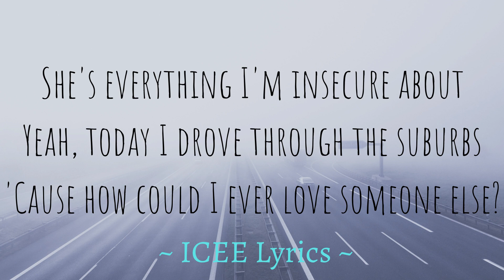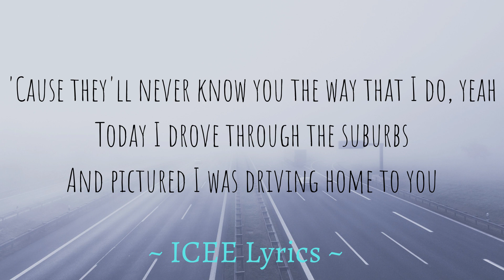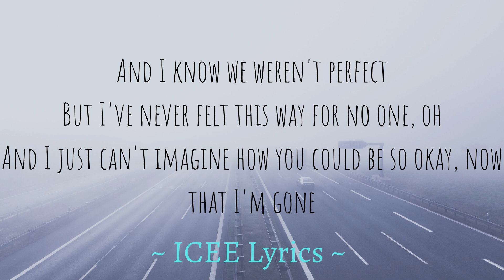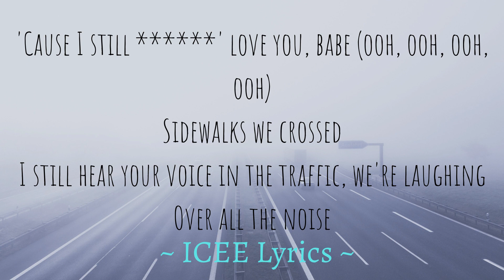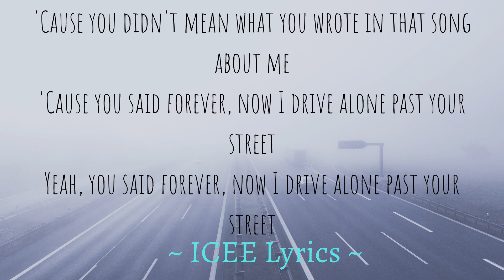Drivers license Olivia Rodrigo Lyric Video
This is a very sad song!